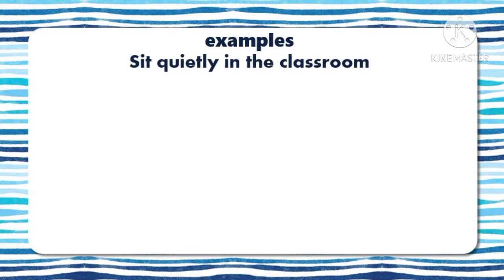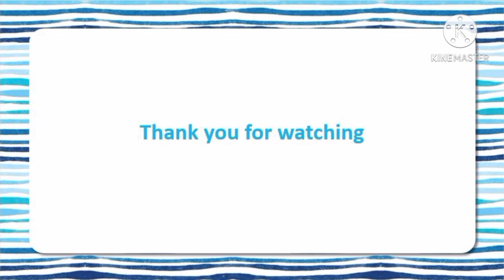MANNER | ENGLISH GRADE 5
English with Ms.Anty, Ms.Yu, Ms. EMy